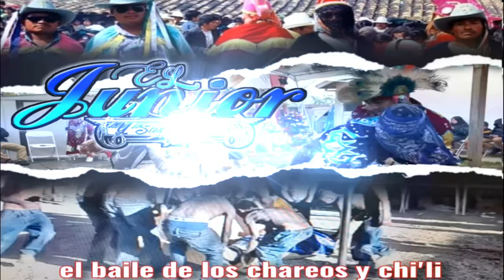El Baile De Los Chareos Y Chi'li\El Junior Y Sus Teclados De San Martín Peras Estreno 2022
AQUÍ LES DEJÓ UNA CANCIÓN DE EL JUNIOR Y SUS TECLADOS DE SAN MARTÍN PERAS